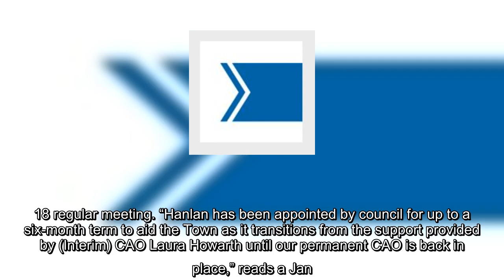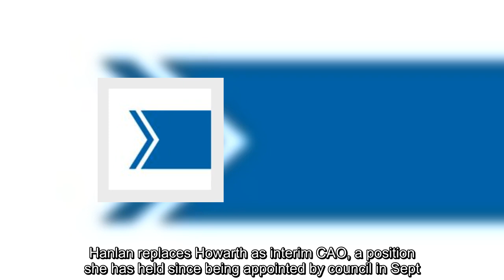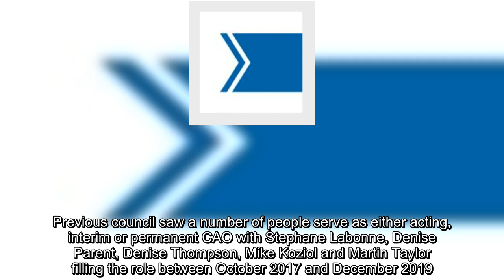Council appoints new interim CAO